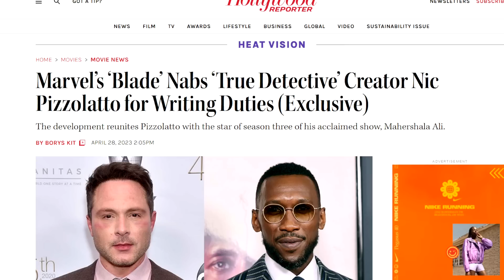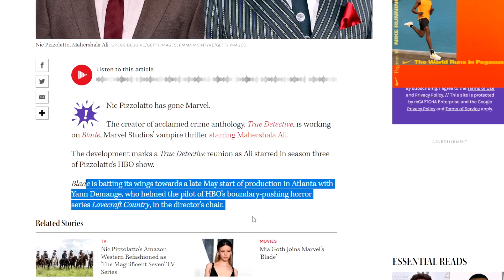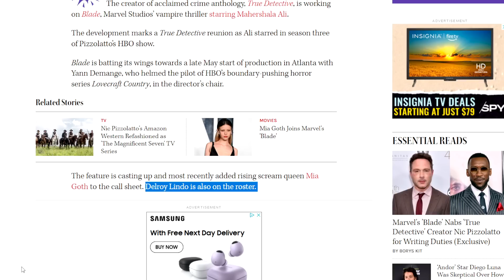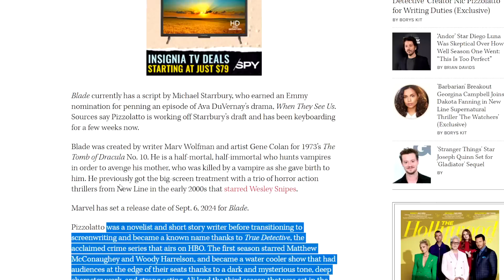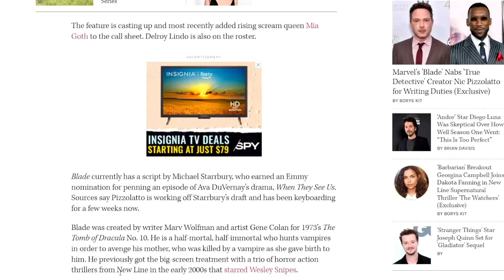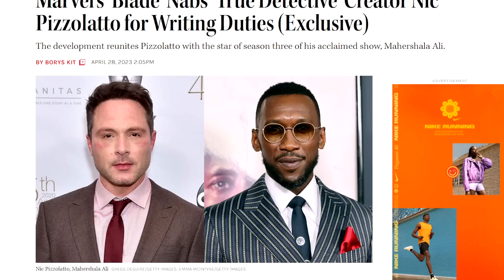BLADE Reboot Is Complete Joke